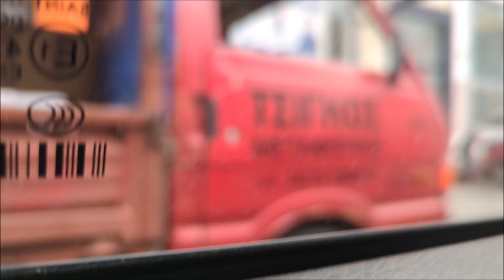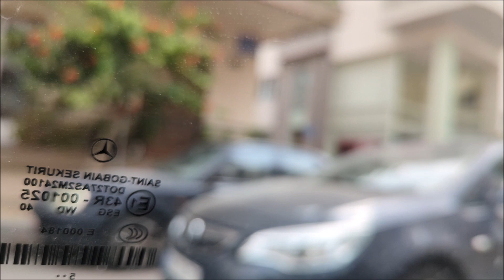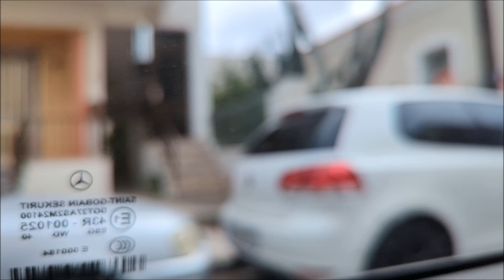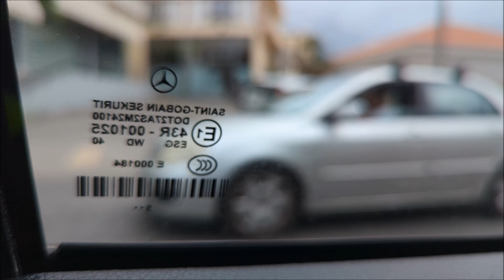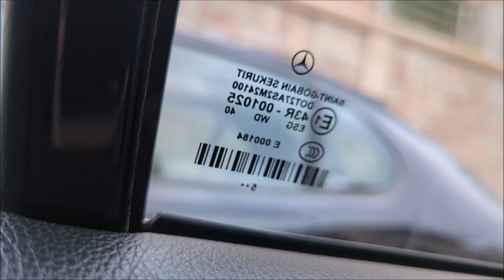*No sound* Journey from Chania (Centre) to Theos Village (HD)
Here's a journey from Journey from Chania (Centre) to Theos Village in one of the many taxis that Chania have (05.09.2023)